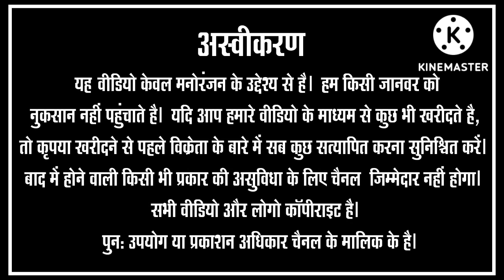Alhamdulillah Goat Farm Ke Beautiful Gujri Male Kid Ki Jodi